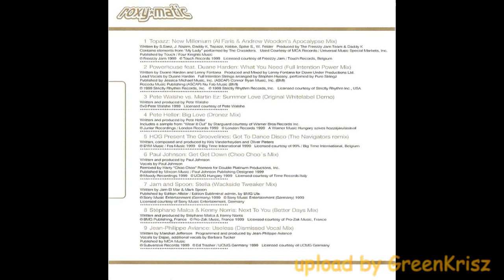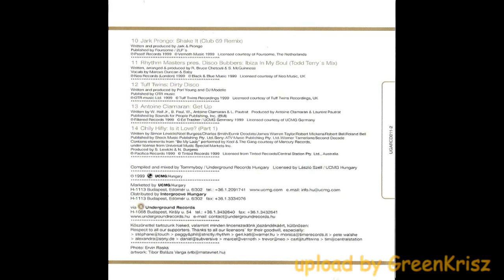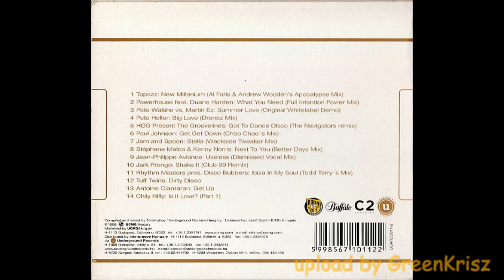Tommyboy-Roxy Matic Volume One(1999)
01 Topazz-New Millennium(Al-Faris&Andrew Wooden's Apocalypse
      Mix)
02 Powerhouse-What You Need(Full Intention Power Mix)
03 Pete Walshe vs.Martin EZ-Summer Love(Original Whitelabel Mix)
04 Pete Heller-Big Love(The Dronez Mix)
05 The Groovelines-Got To Dance Disco(The Navigators Mix)
06 Paul Johnson-Get Get Down(Choo Choo's Mix)
07 Jam And Spoon-Stella(Wackside Tweaker Mix)
08 Stéphane Malca-Next To You(Better Days Mix)
09 Jean-Philippe Aviance-Useless(Dismissed Vocal Mix)
10 Jark Prongo-Shake It!(Club 69 Remix)
11 Disco Dubbers-Ibiza In My Soul(Todd Terry Basement Mix)
12 Tuff Twins-Dirty Disco
13 Antoine Clamaran-Get Up
14 Chili Hifly-Is It Love?(Part 1)